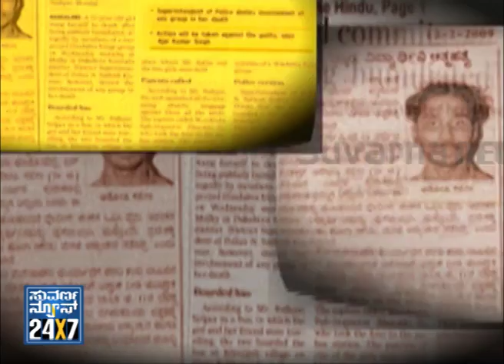Deadly Evidence with Single Clue - Seg_ 1 - 18 May 2013 - Suvarna News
SUVARNA NEWS 24x7 - Deadly Evidence is the program about very hard core investigation on crime with a single & deadly evidence which they get and help in finding the offender...Its a real case